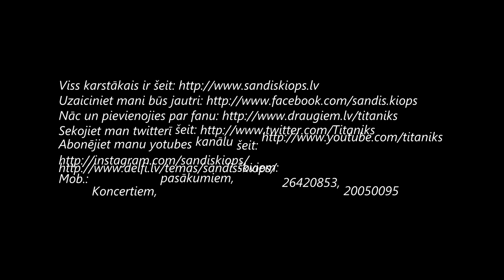NIKNĀKĀ JAUNĀ GADA BALLE RĪGĀ KOPĀ AR SANDI KIOPU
NIKNĀKĀ JAUNĀ GADA SAGAIDĪŠANAS BALLE RĪGĀ ! 31.DECEMBRĪ PLKST. 22:00 GRĪVAS KROGĀ KOPĀ AR SKANDALOZO MŪZIĶI SANDI KIOPU.
JAUTRĀKĀ MŪZIKA UN IZKLAIDE VISĀM GAUMĒM.

Katram viesim svētku vakariņas un šampānietis jauno gadu sagaidot. jaungada loterija un citi pārsteigumi. Galdiņa rezervācija ( 30 eiro no personas ) Pieteikties rezervācijai pa tel. 29488115 vai Grīvas krogā darba laikā. Adrese: Atlantijas 16-1, Rīga

Mob.: Koncertiem, pasākumiem, šoviem: 26420853, 20050095